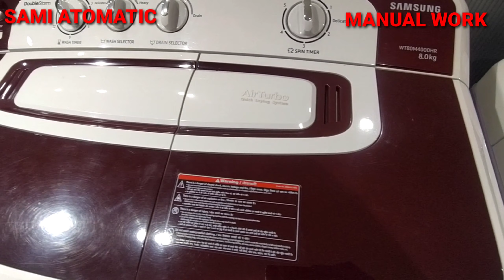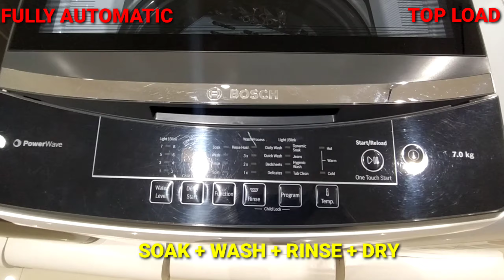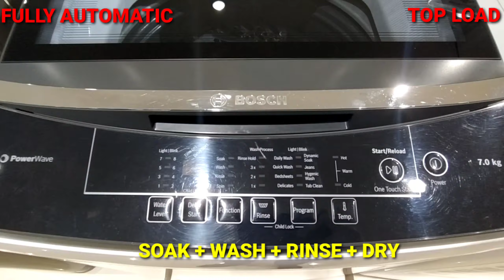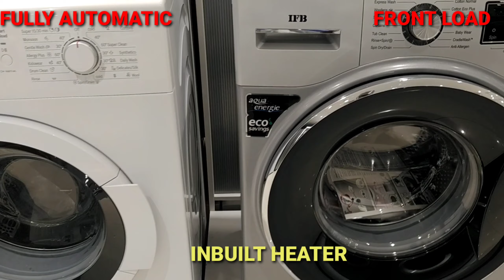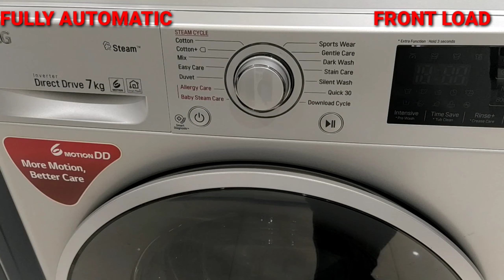Types of Washing Machines | Buying Guide in kannada | which is best washing machine in kannada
IFB 6KG PRICE